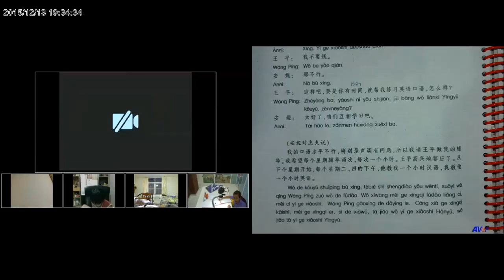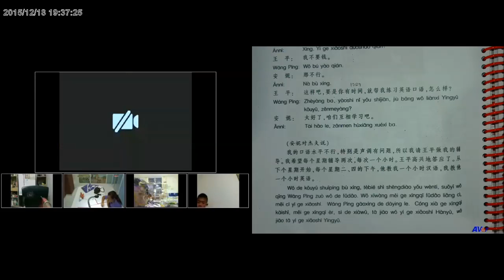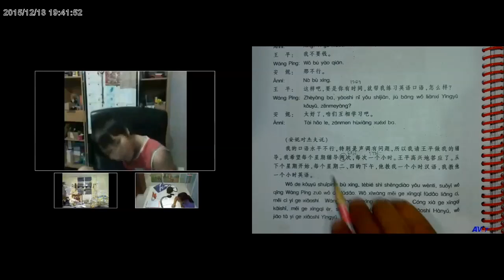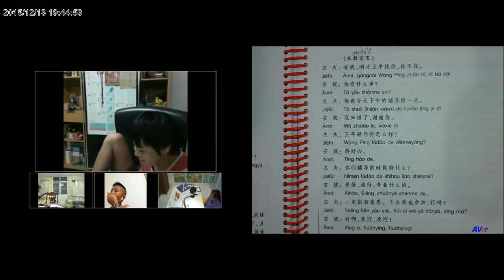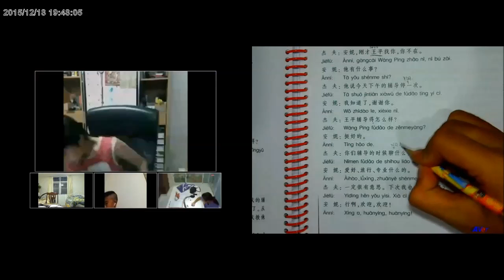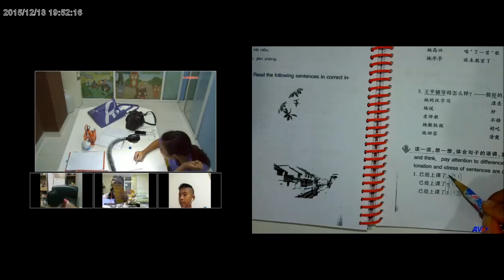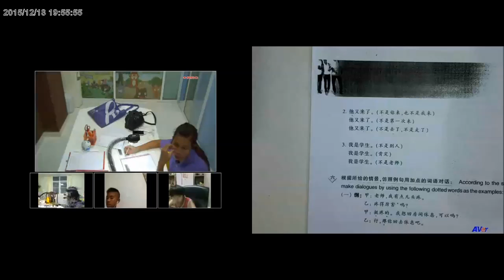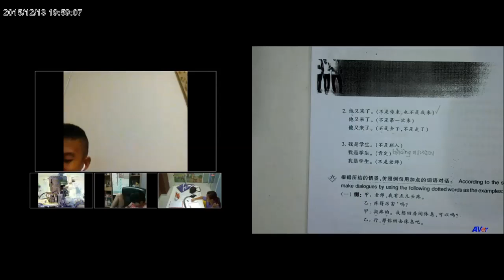สอนภาษาจีน ออนไลน์ บทที่18 เรื่องฉันอยากให้คุณช่วยชี้แนะให้หน่อยได้มั้ยตอนที่ 3/3 วันที่ 18/12/2015